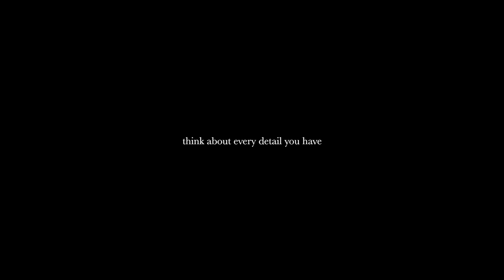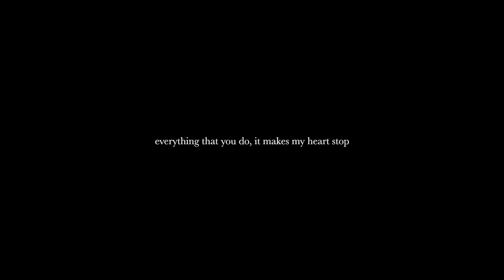Please Notice by Christian Leave (Lyrics)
Christian Leave: IG: christi2n